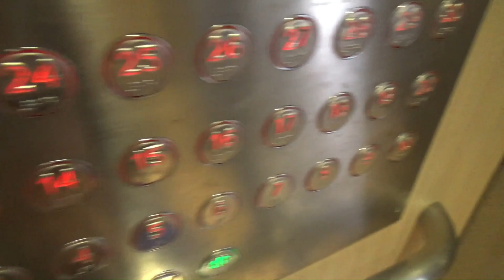Block 78 Lorong Limau Residential HDB - High-Rise IFE Elevator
Details :

Brand : IFE Elevators
Capacity : 13 Persons
Load : 885 kg
Floors served : 1 to 40
History : Original